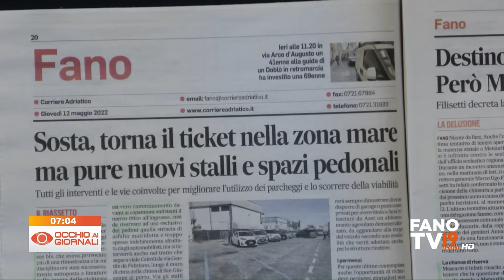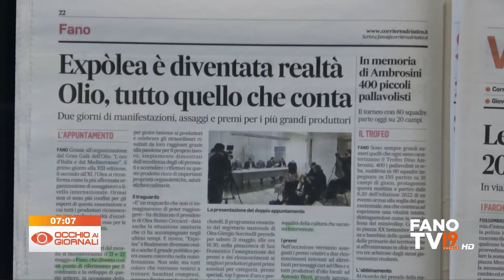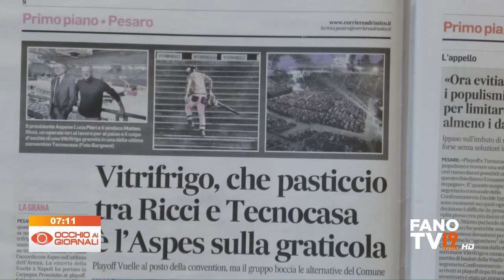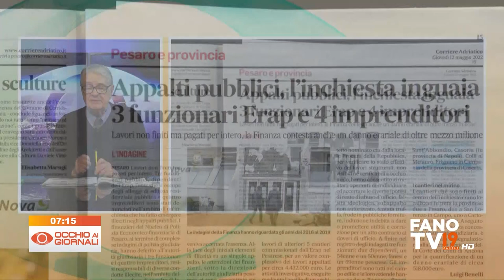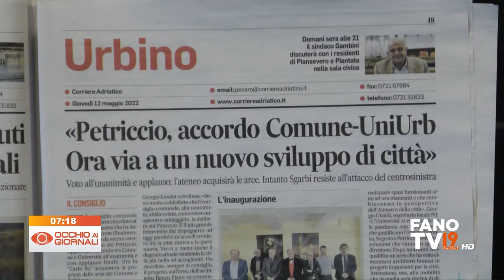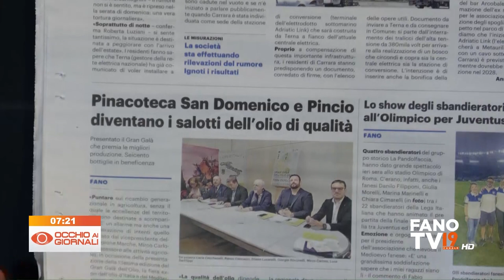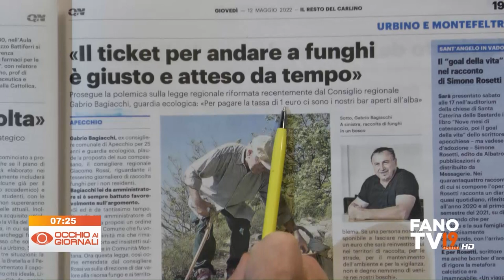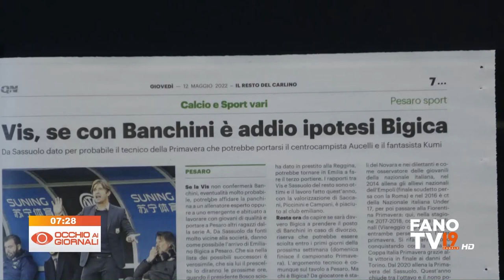Occhio ai Giornali 12 maggio 2022